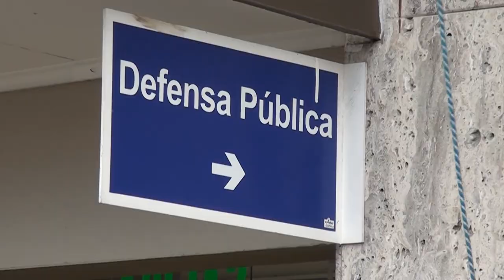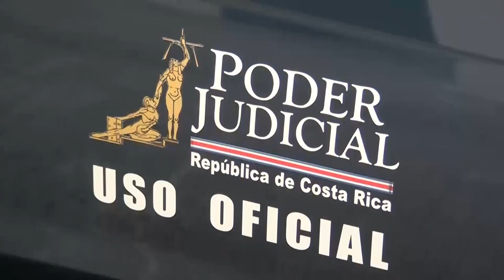Desarticulación de banda sospechosa de robo de carros llegó hasta San Vito en Coto Brus